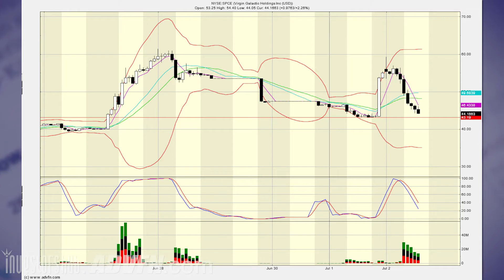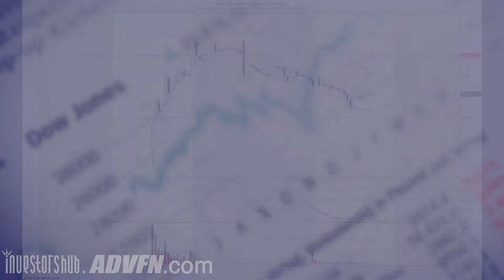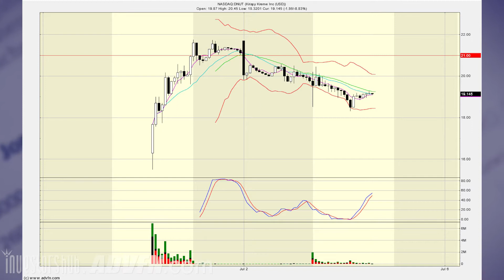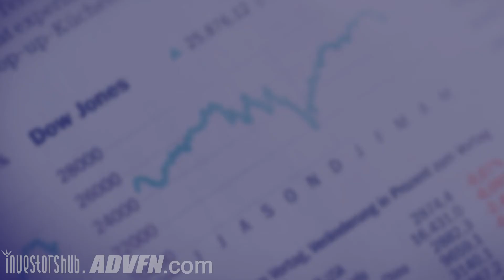5 Big Things You May Have Missed | Plus Looking Forward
Stock Market Recap and Looking Forward! Richard Branson is off into space soon, and SPCE is sort-of following. Krispy Kreme and DiDi had their IPO's and we got a new jobs report! Oh, and Robinhood's $70 Million fine from FINRA.

0:00 Jobs Report
0:38 Richard Branson and SPCE
1:44 DNUT IPO
2:19 DiDi IPO
3:00 Robinhood IPO and Fine

!!We produce videos and content to share the perspective of different investors. No video we produce is designed to be direct investing advice, and the investing opinions of our guests are their own. Invest at your own risk. Do your due diligence.